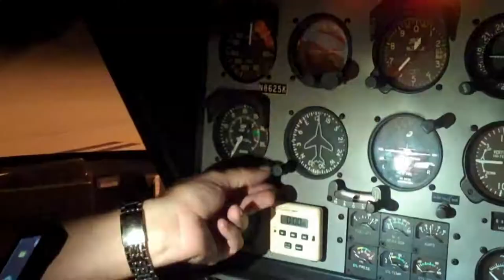No Rest for the Wicked [Book Trailer]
A trailer for No Rest for the Wicked, the new supernatural thriller by Dane Cobain

Available now from Amazon, Waterstones and all good book stores, both online and physical.

Please comment/rate etc. and if you'd like to read my books, you can find '

NOTE: I own none of the rights for the footage. But here's where I 'borrowed' it from:

Cameo appearances by author S. E. Rise, P. Mattern and Robert Pruneda.

FOOTAGE:

graffiti Bombing Night! GCK SITE AND MONE
Sussex Police | Ford Mondeo Response Car | Night 999 Call | Light + Siren | [HD]
London from the Air, London Skyline, London at Night, Flying over London
Driving in the Rain at Night on the Gangnam street 2